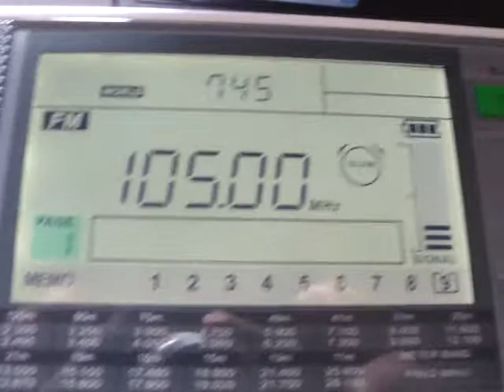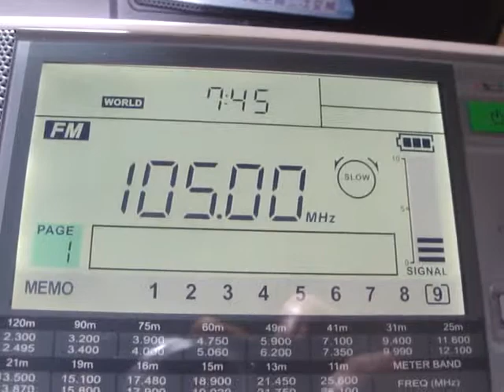FM 105 MHz Bhutan Kuzoo FM ID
FM 105 MHz Kuzoo FM ID 21 June 2012 with Sangean ATS 909X Siliguri M4V07990.MP4